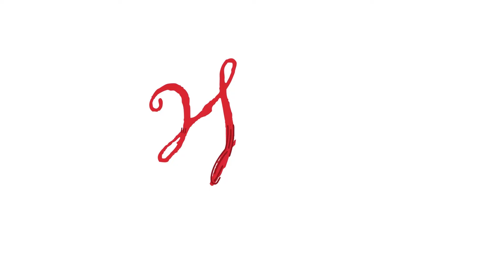The Client Wants To Run The Proposal By Their CEO | Ask Shannyn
Shannyn Lee answers a question from a recent workshop: "How should you respond when you're in a closing meeting, and the client becomes uncomfortable with the budget and wants to run it by their CEO?"

✍️  Master the 4 Conversations In The Arc of the Sale at the Win Without Pitching Workshop:

NEW TO WIN WITHOUT PITCHING?
Learn how to navigate the 4 Conversations in The Arc of the Sale as the expert practitioner. We explore positioning, qualifying, pricing and the mindset and behaviors required to close more deals with your integrity intact in our popular blog here:

QUICK START GUIDE:
📕  Reclaim the high ground in the client relationship. Get the 5-star, Amazon best-selling book that started a revolution, The Win Without Pitching Manifesto (includes 12 bonus videos).

📗  Stop pricing for your time and inputs and start charging for the **value** you create.

🎧  PODCASTS:
2Bobs - Conversations on the Art of Creative Entrepreneurship: